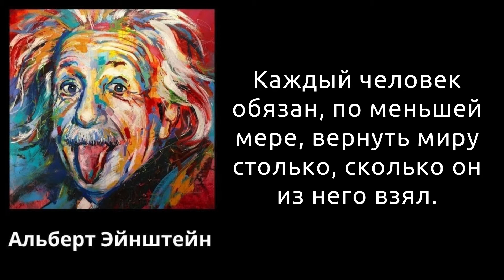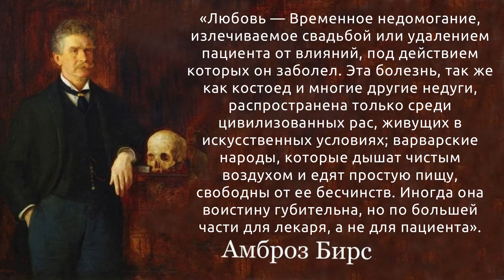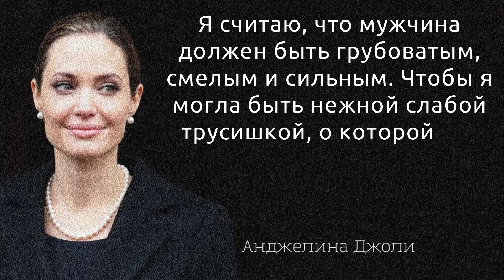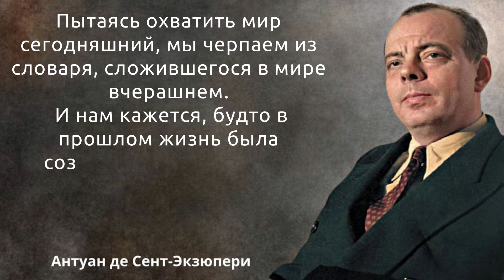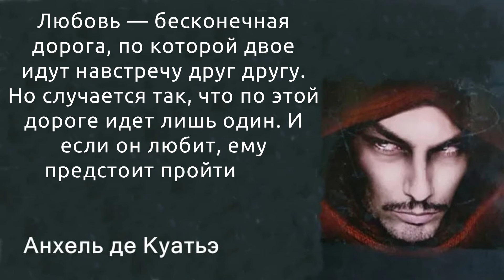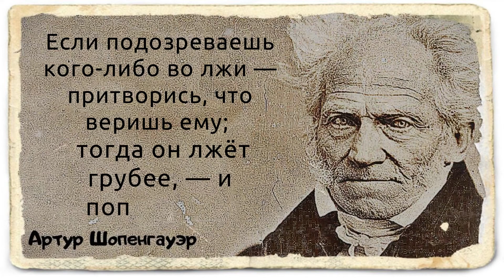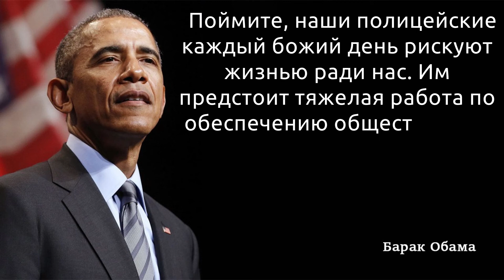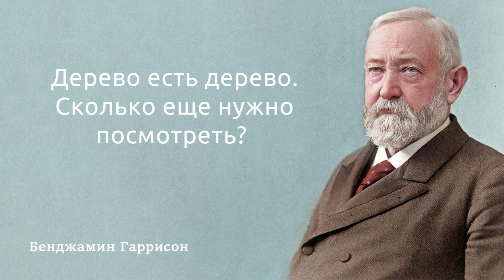60 цитат, которые могут взорвать вас